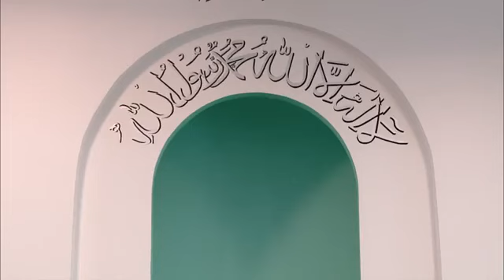Sindhi Translation: Friday Sermon 18th July 2014 - Islam Ahmadiyya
Sindhi translation of Urdu Friday Sermon delivered by Hazrat Mirza Masroor Ahmad (Head of the Ahmadiyya Muslim Community) on the 18th July 2014.